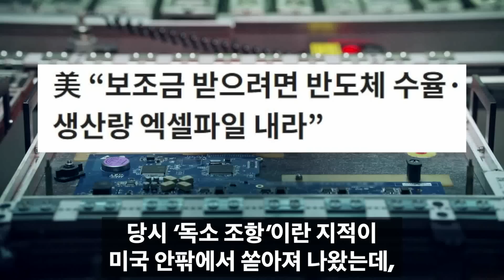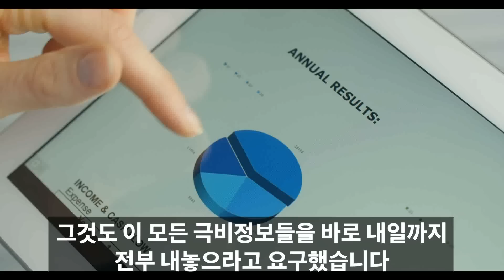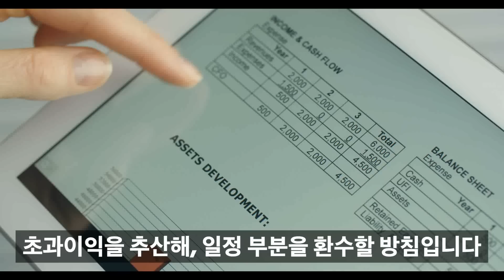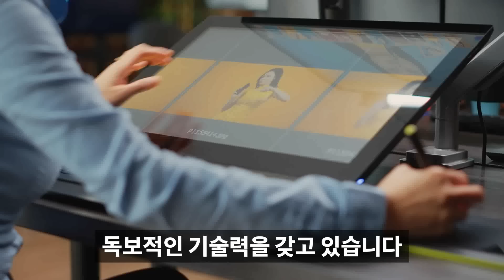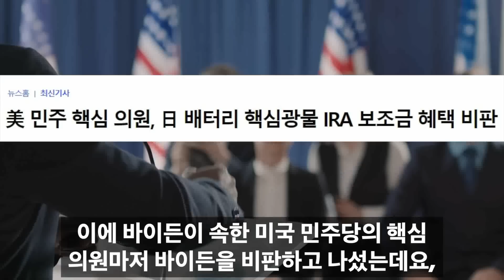[속보] "미국 대신 중국" 삼성의 폭탄발표에 미국 초비상사태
감사합니다!